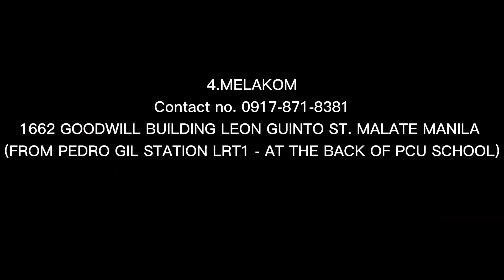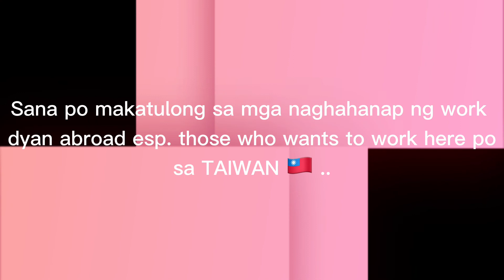Taiwan Agency Factory Worker 2020 | TAIWAN AGENCIES POEA ACCREDITED | TAIWAN HIRING 2020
for assurance/confirmation.

 Thanks and have a great day ahead.

Thankyou for watching. COMMENT if you have any video suggestion.